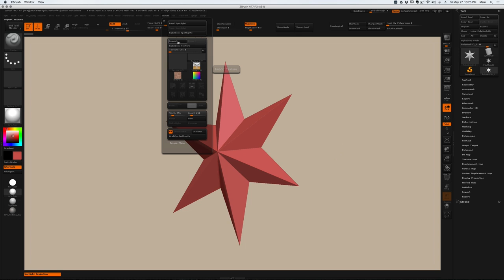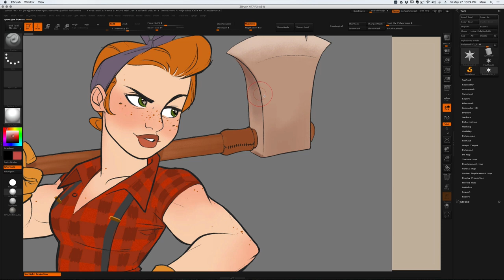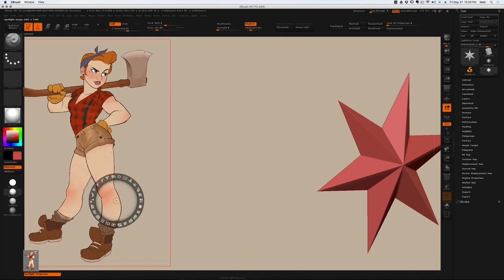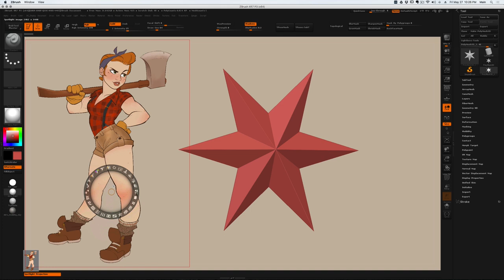Working with Reference images in ZBrush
Learn how 3D sculptor Dylan Ekren uses the Spotlight tool in ZBrush to manage and use reference images.